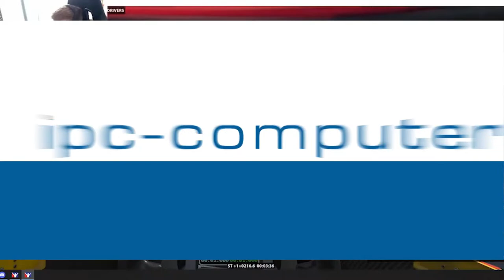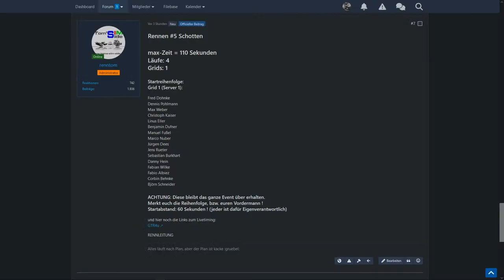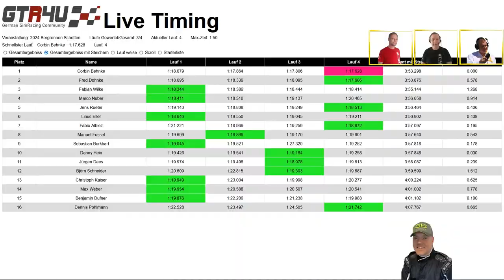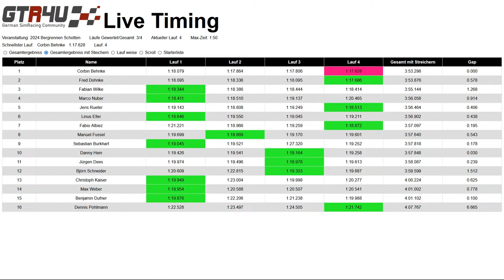Röttele Racing Berg-Callenge by GTR4u 2024 Lauf #5 - ADAC Berg-Cup Lauf #2 - Bergrennen Schotten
Röttele Racing Berg-Callenge by GTR4u 2024 Lauf #5
 ADAC Berg-Cup Lauf #2
Strecke: Schotten
Fahrzeug: Lotus Elise S1 HC